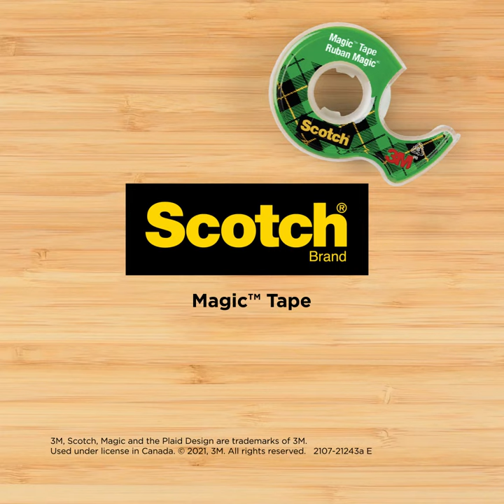Scotch® Brand Magic™ Tape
Scotch® Magic™ Tape works as hard as you do to fix all the little imperfections at home, school and the office. The Scotch® Brand's famous matte-finish invisible tape uses unique 3M adhesive technology to bond tightly with paper and disappear without a trace. Write on it with pencil, pen or marker-every word is loud and clear. Scotch® Magic™ Tape: Always ready for big ideas and everyday mends.

The original matte-finish, invisible tape
Stands up to faxes, scanners and copiers
Comes off the roll smoothly, cuts easily
Preferred tape for offices, homes and schools
Scotch® Magic™ Tape Refills are compatible with all of the Scotch® Brand desktop dispensers for easy use
Disappears on office paper
Write on it with pen, pencil or marker
Photo safe
Made in the USA with globally sourced materials
Great for quick fixes, mounting or additions to your project
Easy-to-apply design that doesn't dry out